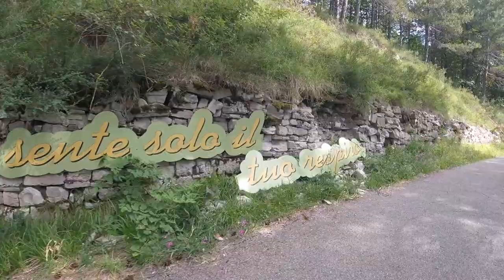PERCORSO MTB GAVINA CARPEGNA SPETTACOLARE ! 🚴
Uno dei percorsi MTB più belli che abbia mai fatto, il sentiero della Gavina si trova sul Monte Carpegna, casa di allenamento del campione Marco Pantani.

Cosa pensi del video? Fammi sapere nei commenti! 👇